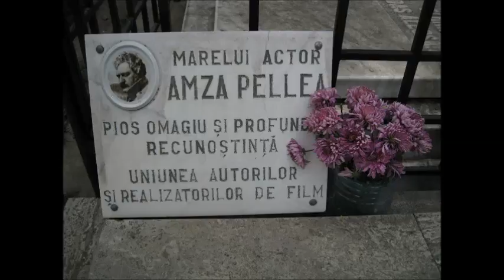Vergil Bogdan - Tarziu, de Adrian Paunescu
Poem by Adrian Paunescu
Voice by Vergil Bogdan